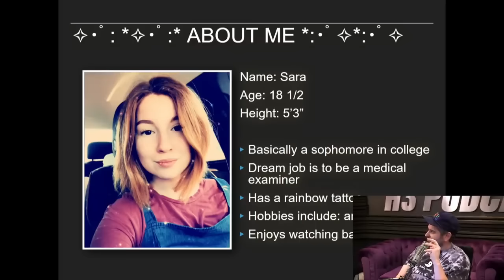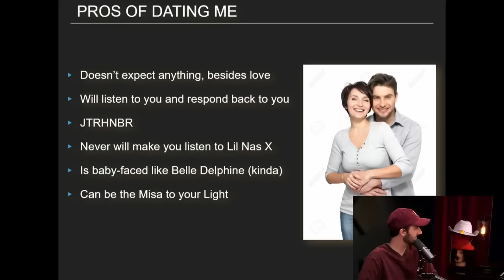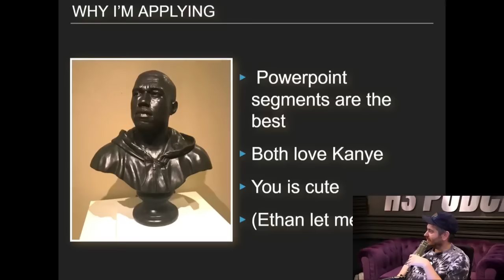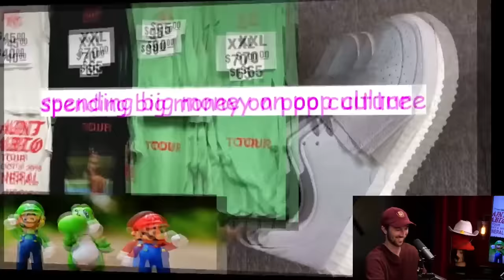H3 Podcast Lore | Who's Sam?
A video showing the entire process of Sam becoming a member of the H3 Podcast crew. Starting with Ian's involvement in The Bach3lor (a dating game based on the TV show The Bachelor) where Sam was known as "The Wildcard" and ending with the origin of the "Who's Sam?" soundbite.